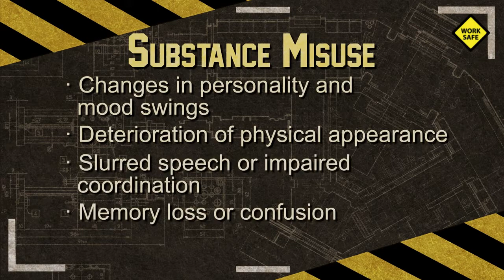Drug and Alcohol Abuse in The Workplace | Understanding Substance Abuse in the workplace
The construction industry sees a higher share of workers with substance misuse issues than nearly any other sector.

Alcohol and drug abuse by employees cause many expensive problems for businesses and industries ranging from lost productivity, injuries, and an increase in health insurance claims. These staggering numbers do not include the cost of diverting company resources, which could be used for other purposes, toward addressing substance abuse issues. Nor does it include the "pain and suffering" aspects, which cannot be measured in economic terms.

Key Moments:
0:00 - Substance Misuse
1:22 - Type of Substance Misuse
2:28 - Common Warning Signs
3:14 - Employee Assistance Program